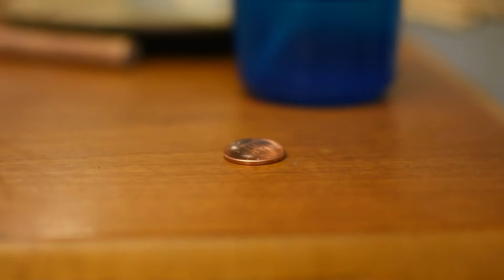Surface Tension - Mr. Hunter STEM - Bubble Project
Hello Friends! Click below for worksheet link.

Hope you and your families are all doing well.

Worksheet Link-

or have your parents take a picture on Instagram using the hashtag